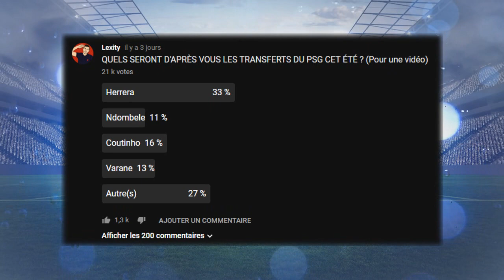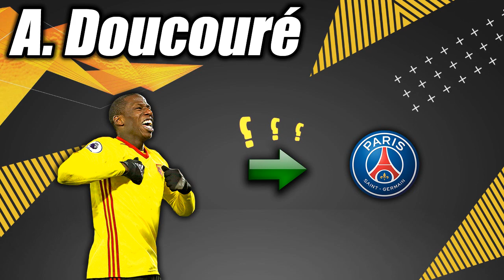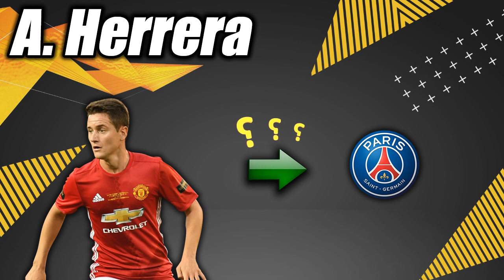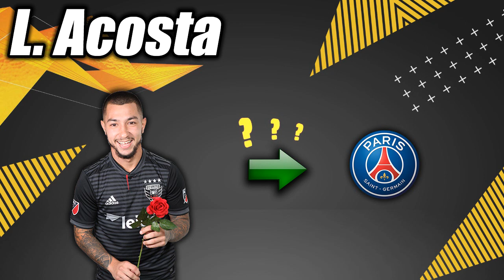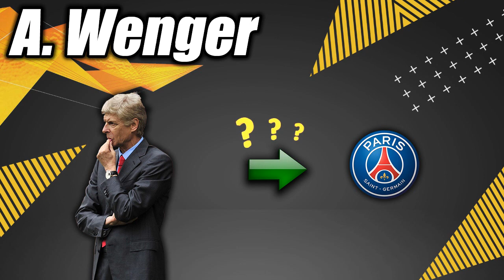LES TRANSFERTS DU PSG CET ÉTÉ !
LES GROS TRANSFERTS DU PSG LES PLUS PROBABLES ?! TRANSFERT PSG ! - FOOTBALL 2019 !

Salut à tous ! On s'retrouve aujourd'hui pour une nouvelle vidéo avec les futurs/probables transferts du PSG cet été !

Les transferts que je cite dans cette vidéo :
Varane : Real Madrid → PSG (2019)
Doucouré : Watford → PSG (2019)
Gueye : Everton → PSG (2019)
Acosta : DC United → PSG (2019)
Coutinho : Barca → PSG (2019)
Wenger : - → PSG (2019)
Ndombele : Lyon → PSG (2019)

(FR/Français)